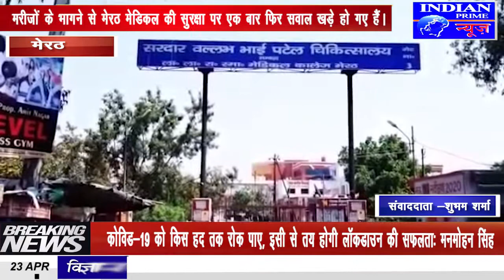IPN NEWS -मेरठ मेडिकल कॉलेज से एक महिला सहित भागे 9 लोग।